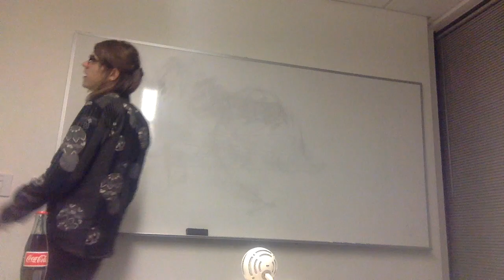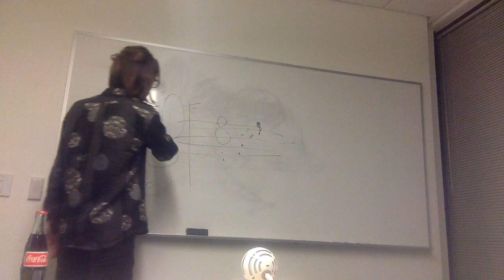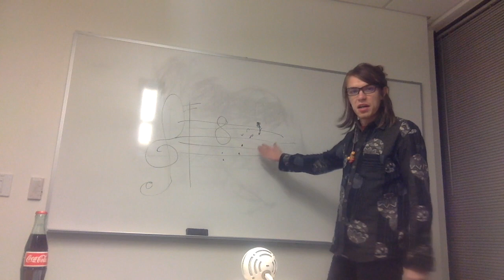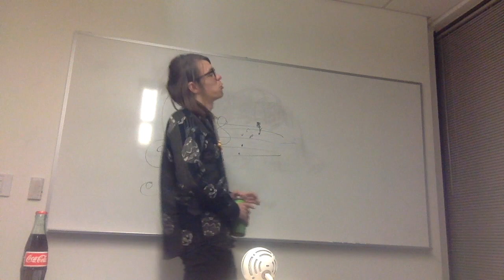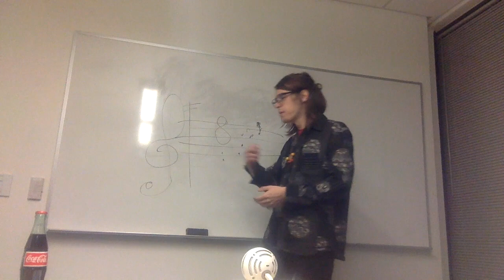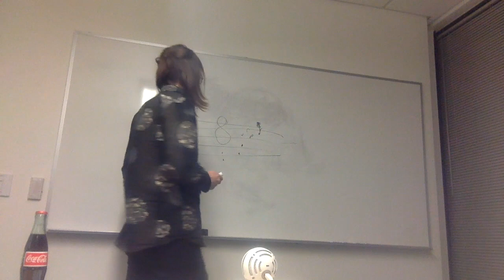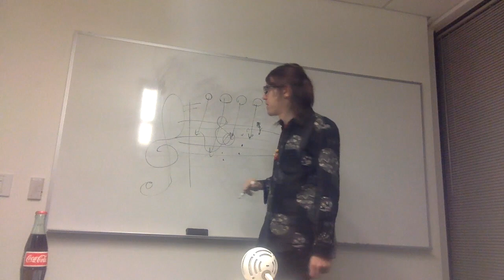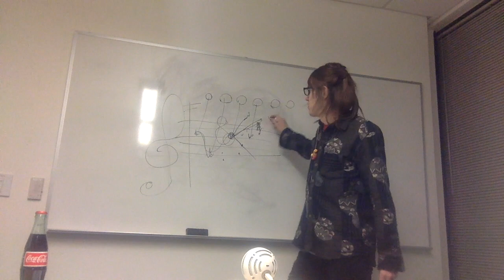Шраета #8 - Музыкальная теория это яд. (Shraeta - music theory is poison)